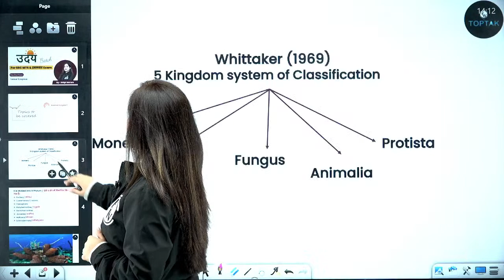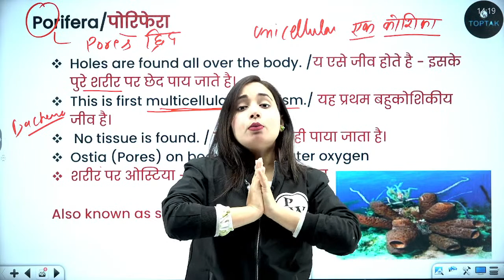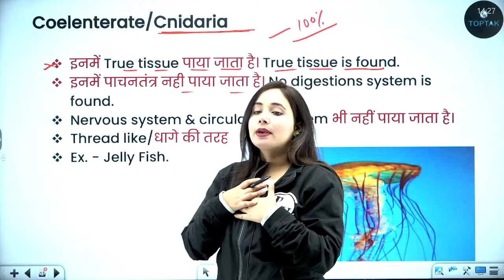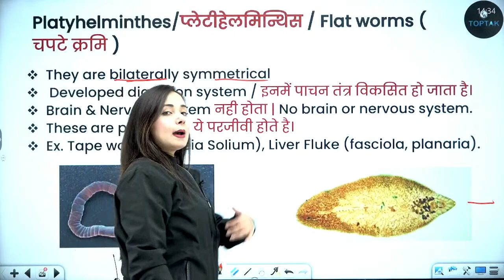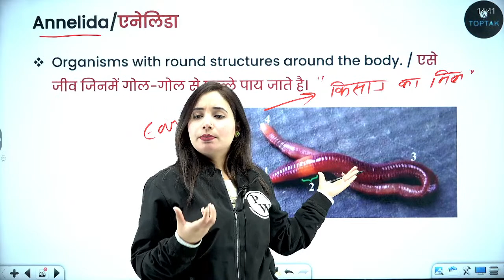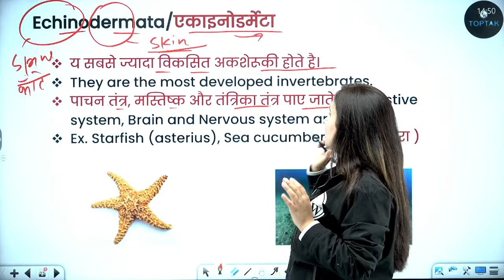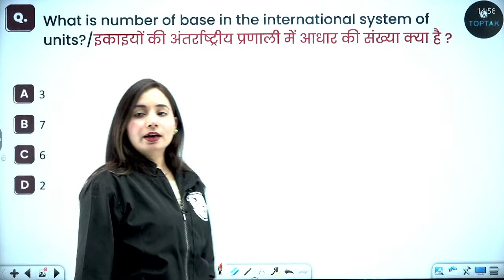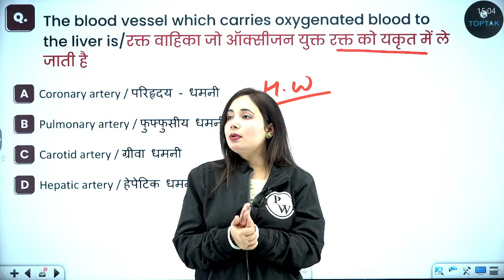SSC MTS 2023 | SSC MTS SCIENCE CLASSES | SSC MTS QUESTION | SCIENCE BY SSC TOPTAK PW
𝗙𝗼𝗿 𝗔𝗻𝘆 𝗤𝘂𝗲𝗿𝘆 📞 𝗣𝗪 𝗛𝗲𝗹𝗽𝗹𝗶𝗻𝗲 𝗻𝘂𝗺𝗯𝗲𝗿-𝟎𝟳𝟵𝟰𝟴𝟮𝟮𝟭𝟮𝟯𝟮
                       सुबह 8 बजे शाम 6 बजे तक

💪𝗣𝗪 𝗶𝘀 𝗵𝗲𝗿𝗲 𝗳𝗼𝗿 𝘆𝗼𝘂𝗿 𝐒𝐒𝐂 𝐌𝐓𝐒 𝗘𝘅𝗮𝗺 𝟮𝟬𝟮𝟑 𝗣𝗿𝗲𝗽𝗮𝗿𝗮𝘁𝗶𝗼𝗻 𝘄𝗶𝘁𝗵💪
✅Live lectures by India's best faculties on PW App

💪𝗣𝗪 𝗶𝘀 𝗵𝗲𝗿𝗲 𝗳𝗼𝗿 𝘆𝗼𝘂𝗿 𝐒𝐒𝐂 𝐂𝐆𝐋 𝗘𝘅𝗮𝗺 𝟮𝟬𝟮𝟑 𝗣𝗿𝗲𝗽𝗮𝗿𝗮𝘁𝗶𝗼𝗻 𝘄𝗶𝘁𝗵💪

💪𝗣𝗪 𝗶𝘀 𝗵𝗲𝗿𝗲 𝗳𝗼𝗿 𝘆𝗼𝘂𝗿 𝐒𝐒𝐂 𝐂𝐇𝐒𝐋 𝗘𝘅𝗮𝗺 𝟮𝟬𝟮𝟑 𝗣𝗿𝗲𝗽𝗮𝗿𝗮𝘁𝗶𝗼𝗻 𝘄𝗶𝘁𝗵💪
✅ SSC CHSL Exam Course
✅Live lectures by India's best faculties on SSC Toptak PW